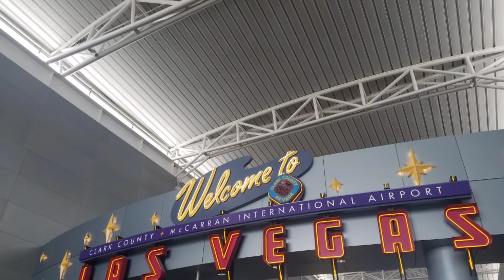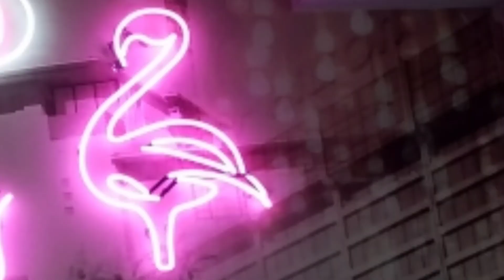Vegas on a Budget 2018: 7 ways to SAVE Big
Are you looking for ways to save on your vacation? Vegas can be very expensive so here are 7 ways to save and still feel like a baler.

Hotels: Here are the links to the sites I use
-Note for groupon you will need to search Vegas Hotels  and not all the hotels are on there so play around.

Does the $20 trick work for getting an upgrade to your hotel room in Las Vegas? Yes. Check out this YouTube channel for more details.

Adventurers: We used sunbuggys here is there link. This was so much fun so if you are looking for something different to try check them out.